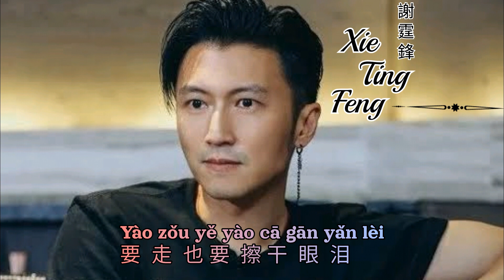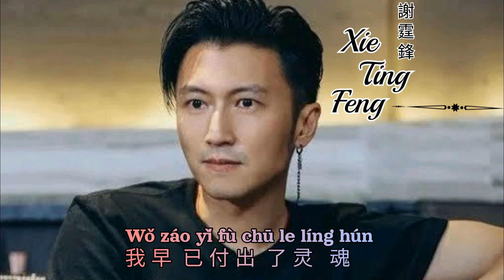Xie Xie Ni De Ai 1999 谢谢你的爱1999 Lyrics Pinyin - Xie Ting Feng 谢霆锋 Nicholas Tse ( MANDARIN SONG )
Xie Xie Ni De Ai 1999 谢谢你的爱1999 Thanks For Your Love 1999s Lyrics 歌詞 With Pinyin By Xie Ting Feng 谢霆锋 Nicholas Tse

 shuō zài jiàn bié shuō yóng yuǎn
说   再  见   别  说   永   远
Say goodbye not forever
zài jiàn bú huì shì yóng yuǎn
再  见   不 会  是  永   远
Goodbye won't be forever
shuō ài wǒ bié shuō chéng nuò
说   爱 我 别  说   承    诺
Say love I don't promise
ài wǒ bù xū yào chéng nuò
爱 我 不 需 要  承    诺
Love me without commitment
bú hòu tuì jiù ràng tā xīn suì
不 后  退  就  让   他 心  碎
It breaks his heart not to step back
nìng yuàn gū dú de zī wèi
宁   愿   孤 独 的 滋 味
bú bèi liáo jiě de rén zuì kě bēi
不 被  了   解  的 人  最  可 悲
It is sad to be unknown
fǎn zhèng ài bu ài dōu yǒu zuì
反  正    爱 不 爱 都  有  罪
Love or not is a sin
yào zǒu yě yào cā gān yǎn lèi
要  走  也 要  擦 干  眼  泪
To go also want to dry your tears
bié wèn ài guò duō shǎo rén
别  问  爱 过  多  少   人
Don't ask how many people you loved
zài yì qǐ de rén
在  一 起 的 人
People who are together
zhǐ wèn ài nǐ yǒu jǐ fēn
只  问  爱 你 有  几 分
Just how much I love you
bié wèn tài duō de shāng hén
别  问  太  多  的 伤    痕
Don't ask too many scars
rú guǒ bù dǒng shāng yǒu duō shēn
如 果  不 懂   伤    有  多  深
If you don't know how deep the injury is
bié wèn zuì ài wǒ de rén
别  问  最  爱 我 的 人
Don't ask the one who loves me the most
shāng wǒ yǒu duō shēn
伤    我 有  多  深
How much it hurt me
xiàn shí zǒng shì tài cán rěn
现   实  总   是  太  残  忍
Reality is always too cruel
wǒ záo yǐ fù chū le líng hún
我 早  已 付 出  了 灵   魂
I have given my soul